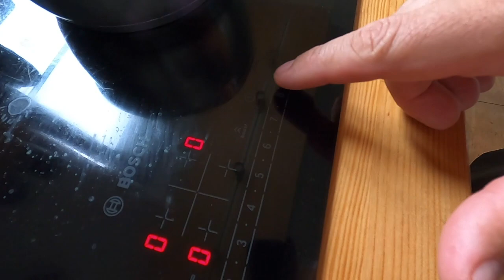Первый завтрак | Morning Routine | Утренняя рутина | 시 기분 좋은 모닝 루틴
Привет, друзья! Сегодня я хочу поделиться с вами своим утренним ритуалом, который помогает мне начать день с энергии и позитива. Я провожу утро, готовя китайскую лапшу и заваривая вкусный кофе, чтобы зарядиться энергией на весь день.

В этом видео я покажу вам, как я готовлю лапшу, используя простые ингредиенты и следуя простым инструкциям. Я также расскажу о том, как правильно заваривать кофе, чтобы получить ароматный и бодрящий напиток.